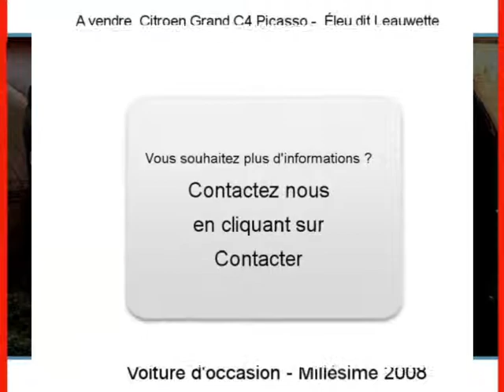Achat Vente une Citroen Grand C4 Picasso Éleu dit Leauwette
A vendre à  Éleu dit Leauwette  Occasion automobile Citroen Grand C4 Picasso de 94500 Km.
automobile occasion Autoenvideo : Achat Vente une Citroen Grand C4 Picasso  Éleu dit Leauwette  Pas-de-Calais